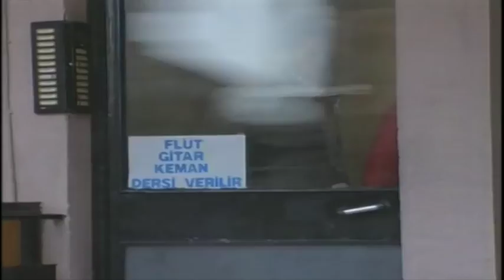Bende Seni Yerim - Bizimkiler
Halis, Abadi'yi gezdirirken Ali ve sevgilisi Zeynep'i görür.

Tür: Aile dizisi
Yönetmen: Yalçın Yelence (453 bölüm), Erkavim Yıldırım (5 bölüm)
Yapımcı: Bugay Yapım